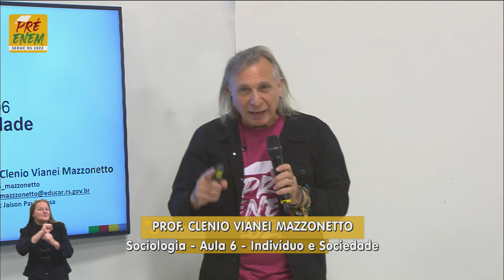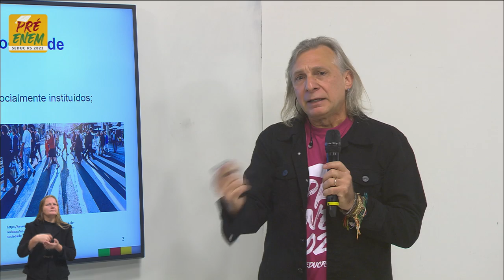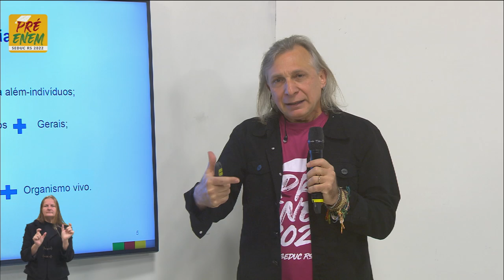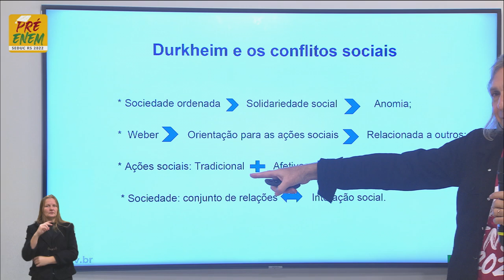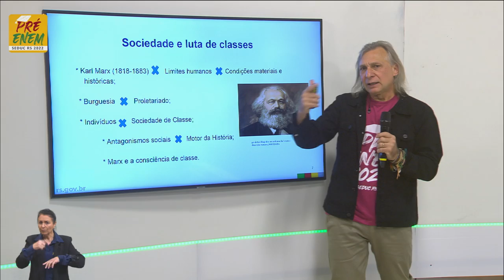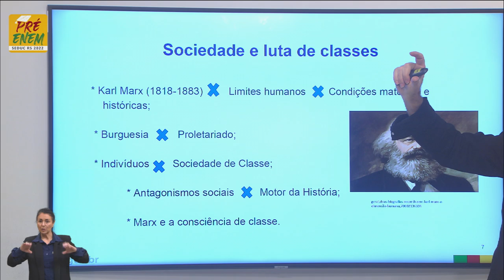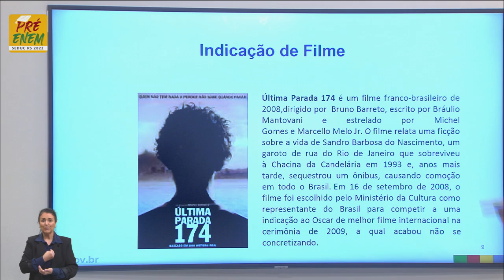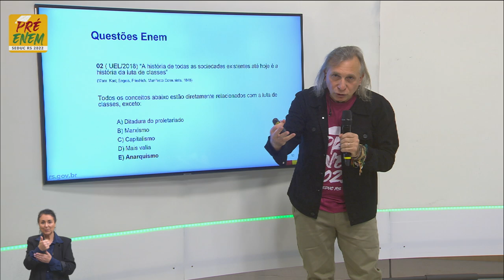Pré-Enem 2022 - Sociologia - Aula 06 - 27/05/2022